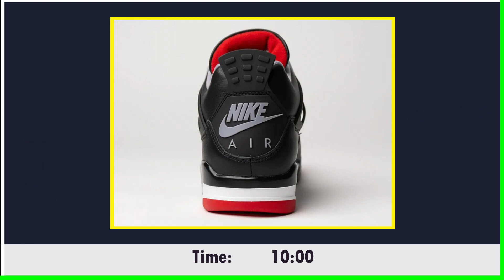Air Jordan 4 “Bred Reimagined” coming soon and more details